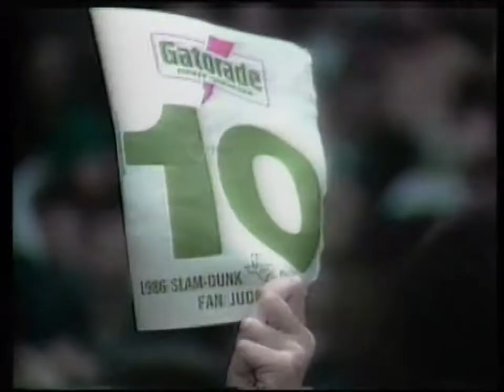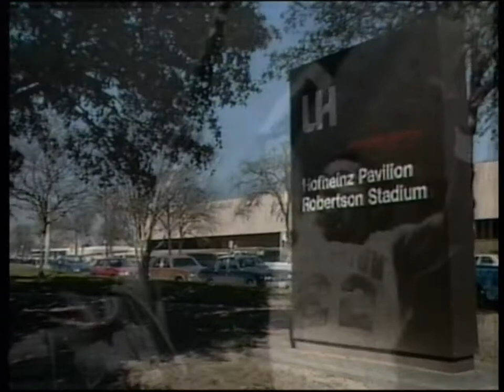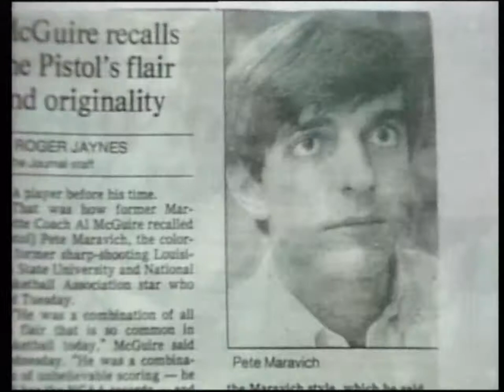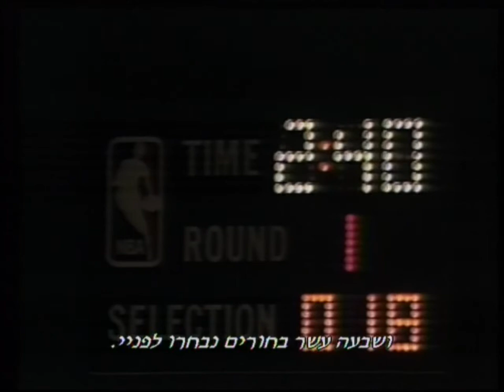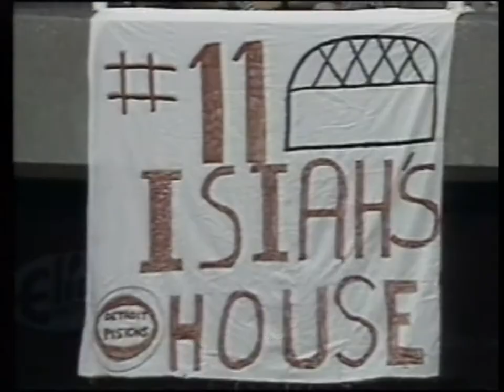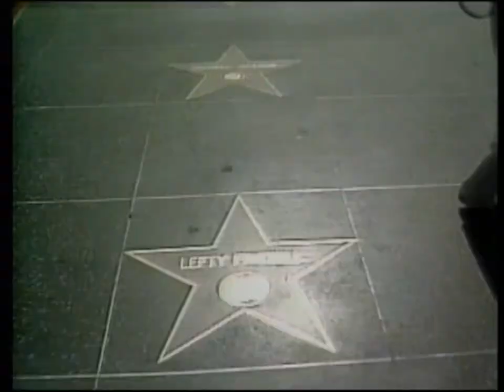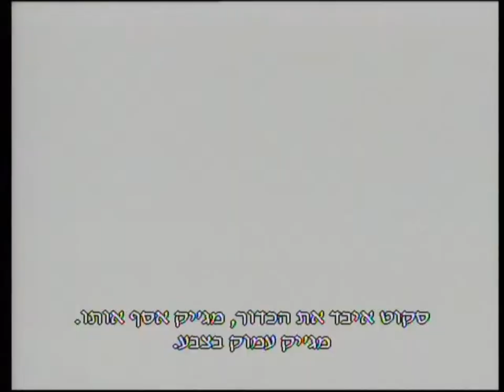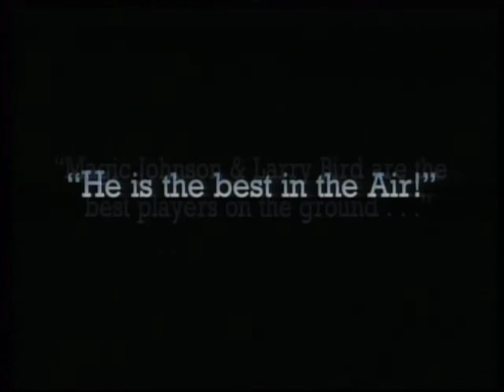אנ.בי.איי - גארדים מדהימים 2003